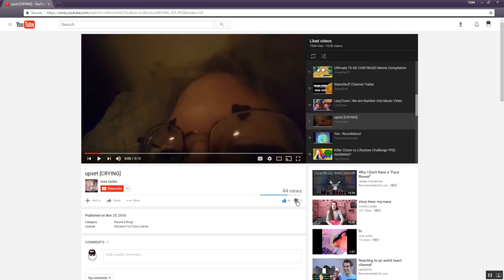upset [CRYING]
Rosa does suck